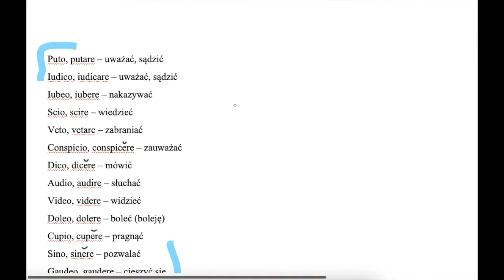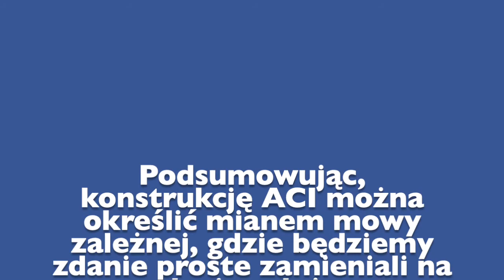Accusativus cum infinitivo - łacina #6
Salvete Mili! W tym odcinku zajmę się konstrukcją gramatyczną, jaką jest Accusativus cum infinitivo (w skrócie ACI). Jest to odpowiednik mowy zależnej, w której decydujące będzie poprawne zbudowanie zdania. Służę pomocą i postaram się to zagadnienie wytłumaczyć w prosty sposób. Życzę miłego oglądania :)

Pozdrawiam, Korneliusz

Jeżeli podoba Ci się moja praca i masz jakieś niepotrzebne grosze w kieszeni, to zapraszam do wsparcia mojej działalności przez datek na Tipply :) Oczywiście nie nalegam i bardzo dziękuję za oglądanie moich materiałów :D